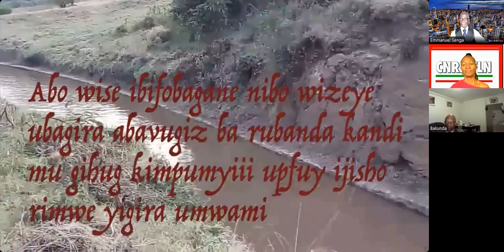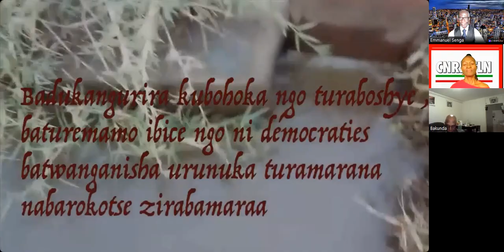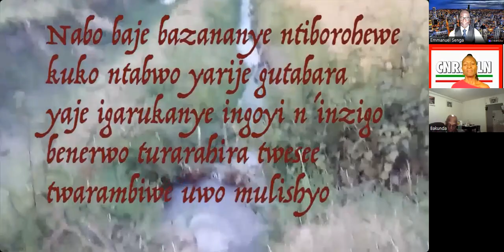ABANYARWANDA BARARWANA IMPANDE ZOSE, BAZATSINDA BAZATSINDWA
Muri iki kiganiro Mme Mutega Chantal, Pierre Celestin Bakunda-I-Cyicaro, Emmanuel Senga barerekana uko abategetsi b;u Rwanda bishoye mu ntamabara zidashira, none bakaba  bugarijwe n'Ikomatanyirizwa ry'Ibihugu birwegereye. U Burundi bwafunze imipaka, RDC iri ku rugamba; nta we uzi icyo Tanzaniya itekereza, ibi byose bikaba bihangayikishije abategetsi b'u Rwanda